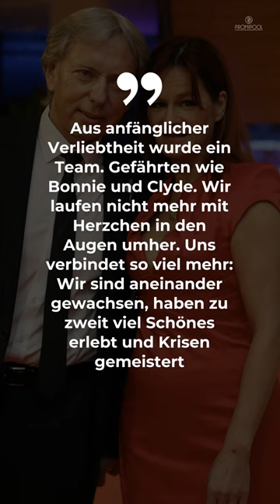Andrea Berg und ihr Uli: Eigentlich wollte er nicht heiraten • PROMIPOOL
Seit 20 Jahren gehen Andrea Berg und ihr Ehemann Uli Ferber gemeinsam durchs Leben.
2007 gaben sie sich das Jawort. Dass es überhaupt zur Eheschließung kam, war vor allem für Uli nicht selbstverständlich.